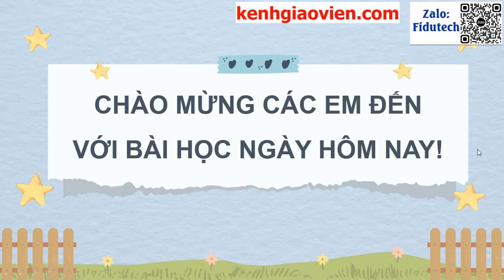Giáo án powerpoint chủ đề 2 - tiết 4 | GA điện tử Hoạt động trải nghiệm 10 chân trời sáng tạo bản 1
Phía trên là giáo án Powerpoint hay còn gọi là giáo án điện tử, giáo án trình chiếu chủ đề 2 - tiết 4: Xây dựng quan điểm sống | Sách hoạt động trải nghiệm 10 chân trời sáng tạo. Giáo án được làm với phong cách: hiện đại, đẹp mắt để tạo sự hứng thú cho học sinh.
Ngoài ra, chúng tôi có đầy đủ giáo án powerpoint các bài khác trong chương trình sách giáo khoa hoạt động trải nghiệm 10 chân trời sáng tạo. Tin chắc rằng: Khi sở hữu bộ giáo án này, việc giảng dạy của thầy cô sẽ trở nên nhẹ nhàng và đạt hiệu quả tốt.